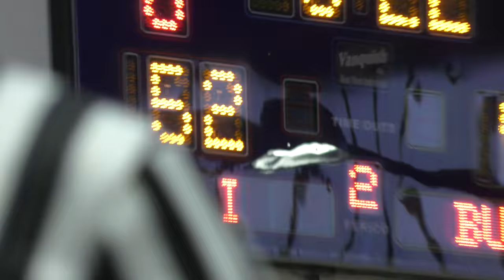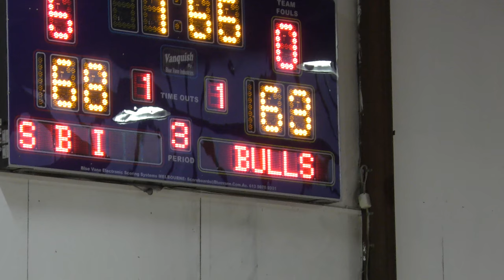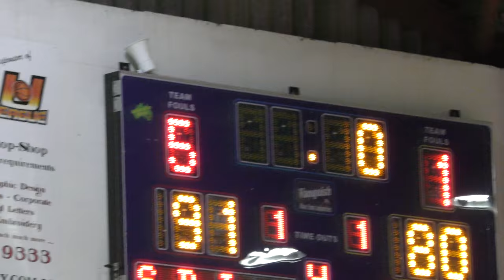UBL TV Sydney Basketball Institute Vs Central Bulls